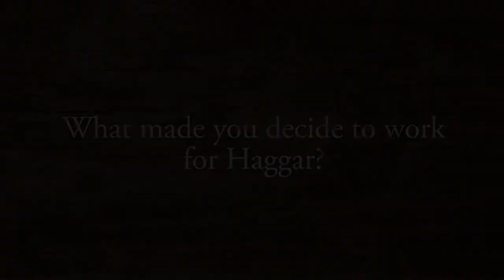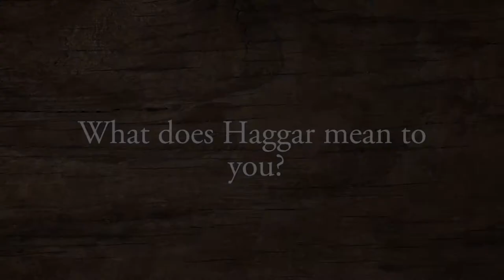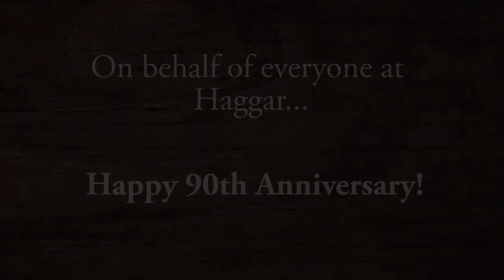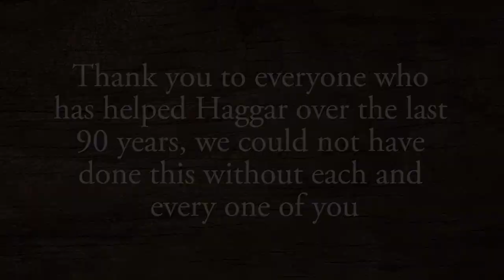90th Anniversary Employee Video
Haggar Clothing Co. is celebrating it's 90th year this year. Since being founded in 1926 in a one-room office in Dallas, TX we have come a long way. Our employees are the ones to credit, so we decided to let them share their thoughts and memories on this great company... Enjoy!